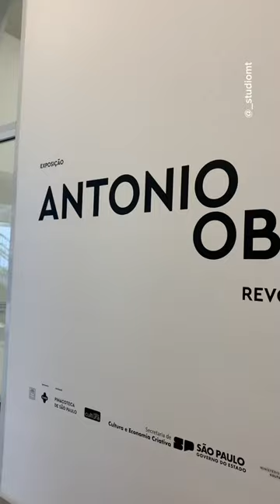Visitando a Pinacoteca e Pina Contemporânea | Studio MT